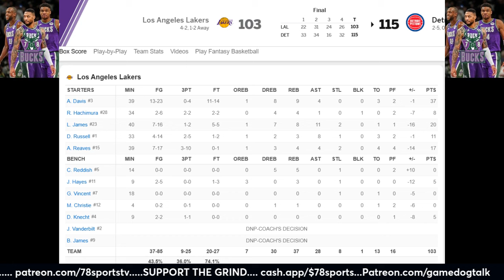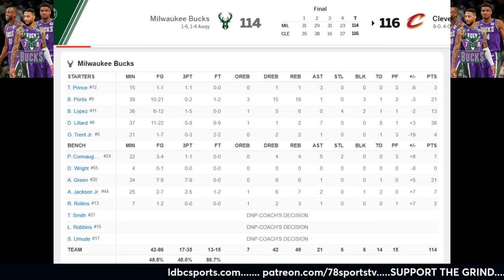BREWCITY BALLERS: LAKERS GET DESTROYED BY PISTONS & BUCKS DROP 6TH STRAIGHT